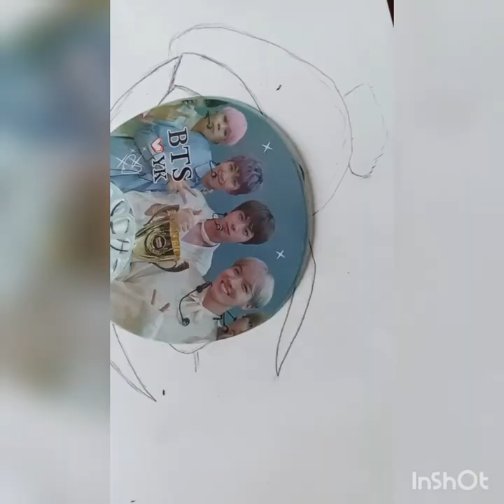thought to draw something new I tried my best